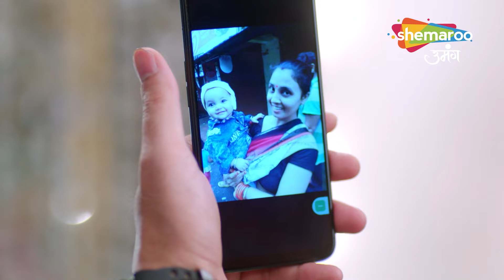Kundali Milan Hindi Drama Show | Full Episode | Engagement Special | Episode 66